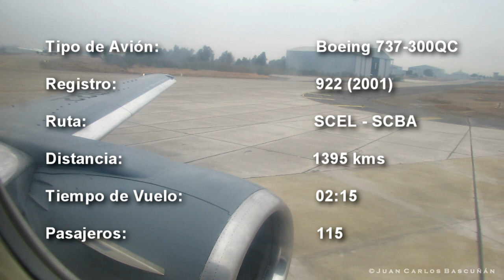Volando con la Fuerza Aérea de Chile (FACh) | Boeing 737-300 Combi del Grupo de Aviación N°10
Experiencia de vuelo con la Fuerza Aérea de Chile en un vuelo de apoyo a la comunidad trasladando estudiantes ida y regreso desde Santiago a Balmaceda en la región de Aysén a bordo de uno de los Boeing 737 Combi (permite utilizarlos para volar con pasajeros o exclusivamente carga) de la institución, basados en el Grupo de Aviación N°10 en la Base Aérea Pudahuel. Espero lo disfruten!

Momentos del vuelo:
00:00 Presentación del vuelo
00:42 Rodaje a pista 17L SCL
02:45 Despegue SCL
04:25 Vuelo crucero SCL-BBA
07:27 Descenso a BBA
10:20 Aterrizaje en pista 27 BBA
13:28 Rodaje a posición remota
14:48 Boeing 737 en plataforma BBA
15:38 Embarque en BBA
15:56 Rodaje a pista 27 BBA
16:58 Despegue BBA
20:02 Vuelo crucero BBA-SCL
23:15 Descenso y Aterrizaje SCL
25:11 Rodaje a G10
26:28 Apagado de motores y desembarque G10